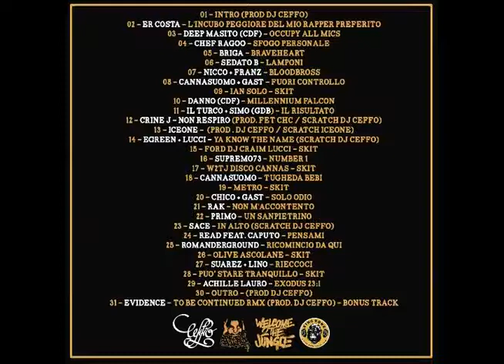Chef Ragoo - Sfogo personale - DJ Ceffo (Brutti Ceffi Mixtape)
Hello there 👋
have a great day with this tune! 🎵

-Artist: DJ Ceffo
-Album: Brutti Ceffi Mixtape
-Genre: Italian Rap/Hip Hop